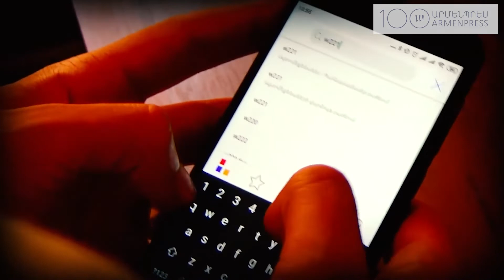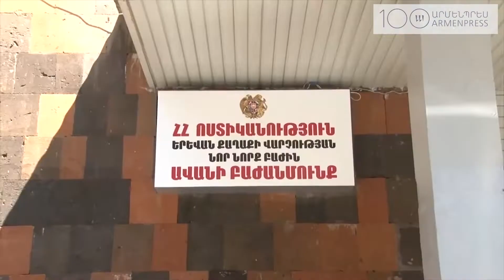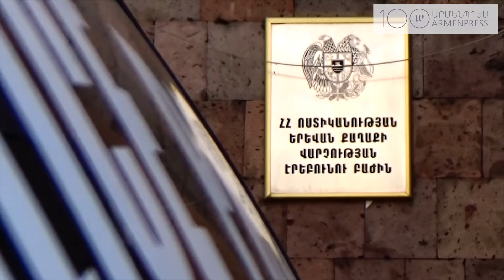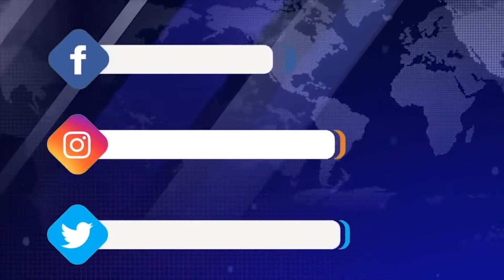Ոստիկանները հայտնաբերեցին խաբեությամբ հափշտակված մասնատված «Մերսեդեսները»